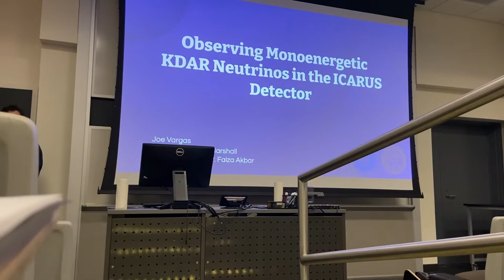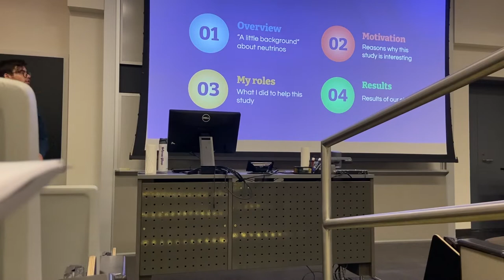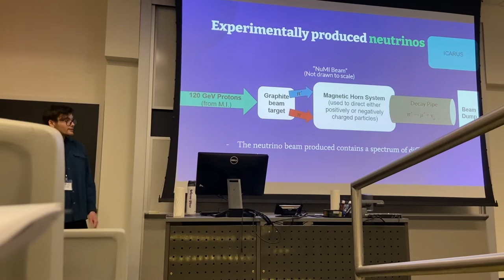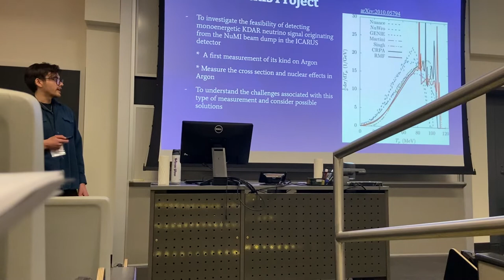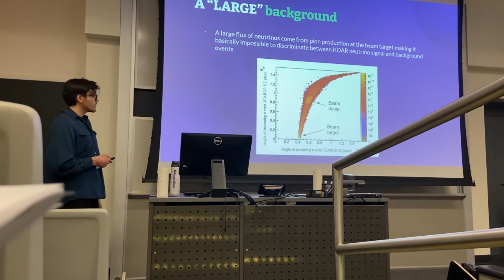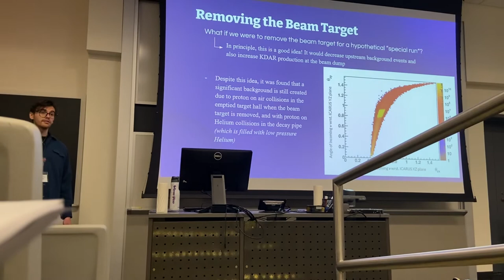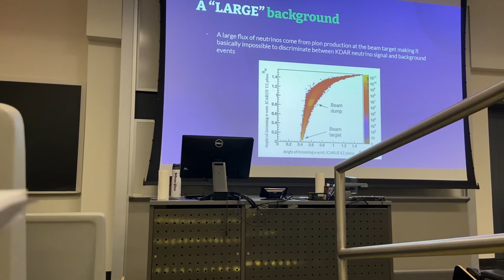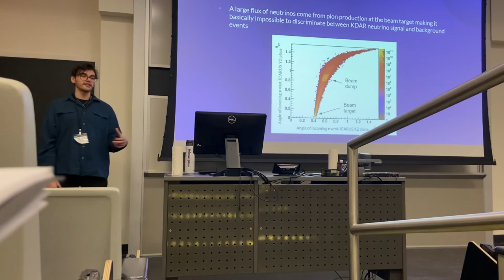Joseph’s neutrino presentation